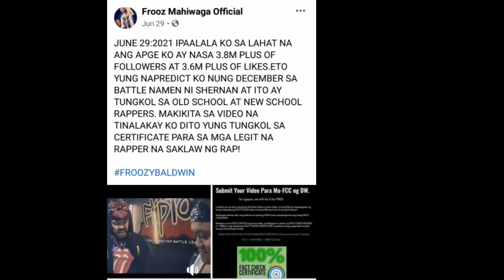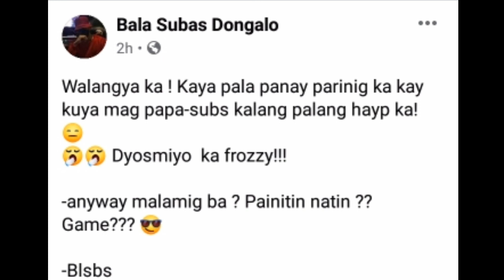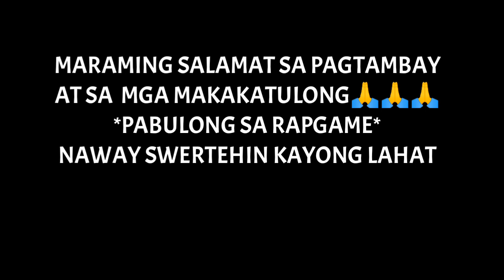BALA SUBAS GAME FROOZ MANANABAZ GO SIGNAL YAYARIIN SI FROOZ DONGALO PATULOY BINABASTOS NI FROOZ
BIYAHENG WANGBU
MOTOVLOG
DONGALO WRECKORDS
TAGAKATAY 5:30 THE CHAIN SAW
SALBAKUTA
SHOOT SHOOT
EX BATTLION
PINAKA BANONG RAPPER
SKUSTA CLEE
FLOW G
WANGBU REALTALKAN

Credit : BEAT BY MU PRODUCTION